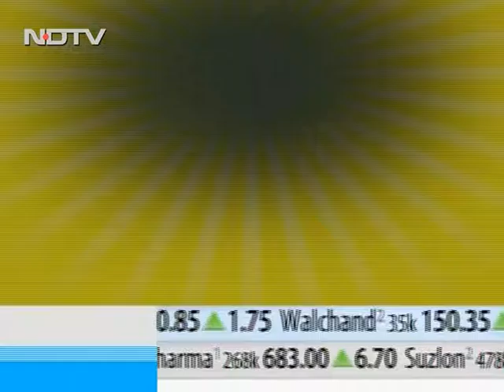Dr T Govindan Unni 1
Professor, Dept. of Cardiology, Jubilee Mission Medical College & Research Institute,Thrissur